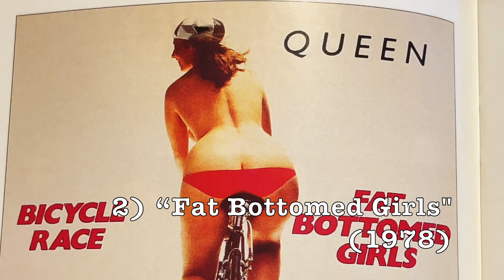Queen : 20 Best Songs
Queen | TOP 20 SONGS | RANKED

LOW ON FACTS
HIGH ON OPINIONS

Joepinionated List
A Canadian named Joe with Opinions
These are Just Opinions

Queen VINYL RECORDS

Queen TOP 20 SONGS

Who are the original members of Queen?
Freddie Mercury (vocals, piano), Brian May (guitar, vocals), John Deacon (bass), and Roger Taylor (drums, vocals).
Who is the lead singer of Queen?
Freddie Mercury was the lead singer until his death in 1991. Adam Lambert has toured with Queen as the lead vocalist since 2011.
When did Queen form?
Queen formed in London in 1970.
What are Queen’s most popular songs?
Some of their most popular songs include "Bohemian Rhapsody," "We Will Rock You," "We Are the Champions," "Another One Bites the Dust," and "Somebody to Love."
What is Queen’s most successful album?
A Night at the Opera (1975), featuring "Bohemian Rhapsody," is one of their most successful and critically acclaimed albums.
How did Freddie Mercury die?
Freddie Mercury passed away in 1991 from complications due to AIDS.
What genre is Queen’s music?
Queen’s music spans multiple genres, including rock, pop, progressive rock, opera, and glam rock.
Who wrote Queen’s songs?
All members of Queen contributed to songwriting, though Freddie Mercury, Brian May, and John Deacon wrote some of the biggest hits.
What makes "Bohemian Rhapsody" so famous?
"Bohemian Rhapsody" is known for its complex structure, blending rock with opera, and its groundbreaking music video. It’s considered one of the greatest rock songs of all time.
Is Queen still performing?
Yes, Brian May and Roger Taylor still perform under the name Queen + Adam Lambert. John Deacon retired from the music scene in the late '90s.
What was Queen’s first hit song?
"Killer Queen" (1974) from the album Sheer Heart Attack was their first major hit.
What was Queen’s biggest concert?
Queen's performance at Live Aid in 1985 is considered one of their most iconic and is often ranked among the greatest live performances in rock history.
What was Freddie Mercury’s real name?
Freddie Mercury was born Farrokh Bulsara.
What inspired the band name Queen?
Freddie Mercury chose the name "Queen" because it was short, bold, and had a regal, theatrical quality.
Who replaced Freddie Mercury?
Freddie Mercury has never been replaced in the studio. However, Adam Lambert has toured with Queen as their vocalist since 2011.
What instruments are central to Queen’s music?
Guitar, bass, piano, drums, and powerful multi-layered vocals, especially harmonies.
What is Queen’s signature sound?
Queen is known for its theatricality, harmonized vocals, Brian May’s distinctive guitar tone, and their blending of rock with other genres like opera and pop.
What are some key influences on Queen’s music?
Queen was influenced by rock, classical music, opera, and vaudeville. Their eclectic style often drew from these genres.
What awards has Queen won?
Queen has won numerous awards, including BRIT Awards, Ivor Novello Awards, and they were inducted into the Rock and Roll Hall of Fame in 2001.
Has Queen made a movie about the band?
Yes, Bohemian Rhapsody, a biographical film about Freddie Mercury and Queen, was released in 2018, with Rami Malek winning an Oscar for his portrayal of Mercury.